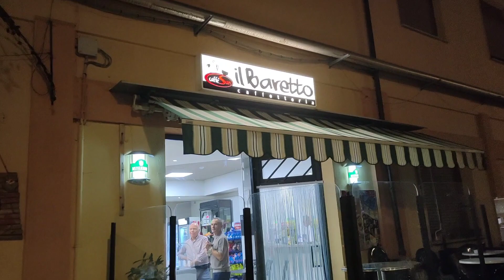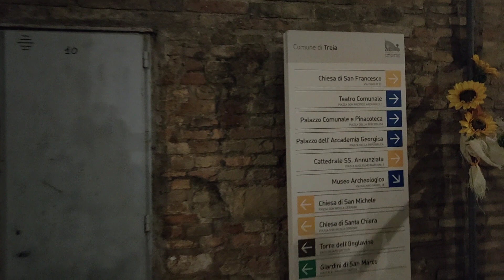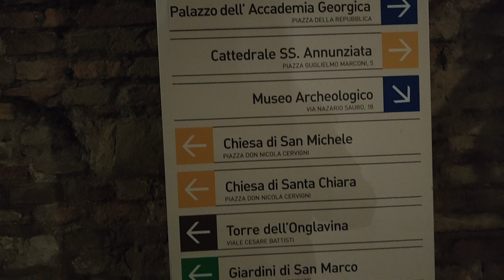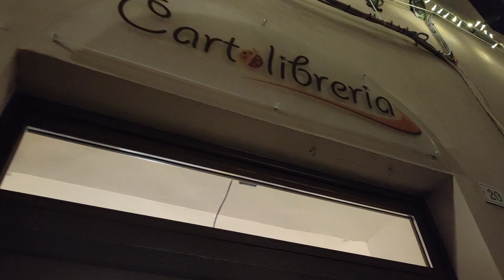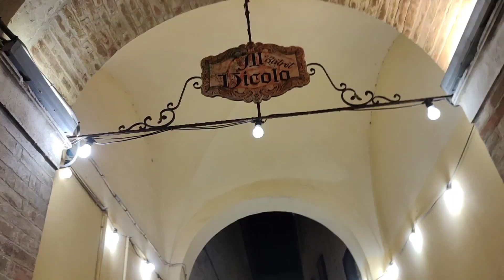Treia Luglio 2023 - トレイア 2023 年 7 月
Treia sorge sulla via commerciale Settempedana e tramanda numerose testimonianze della sua antica storia. Famosa per la bellezza del borgo arroccato e per la Disfida del Bracciale, particolare rievocazione storica da non perdere. Tra  Porta Montana e Piazza della Repubblica passeggiando a ritmo di musica.
トレイアはセッテンペダーナの商業道路沿いに建っており、その古代の歴史について多くの証言を伝えています。高台にある村の美しさと、特に見逃せない歴史的再現であるブレスレットの挑戦で有名です。モンタナ門とレプッブリカ広場の間を音楽のリズムに合わせて歩きます。

I miei Libri in vendita qui :